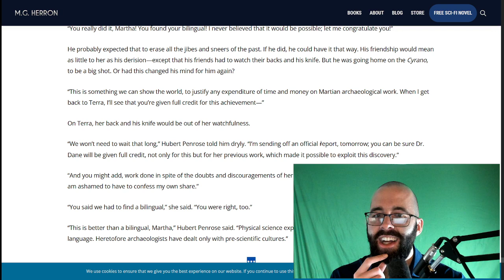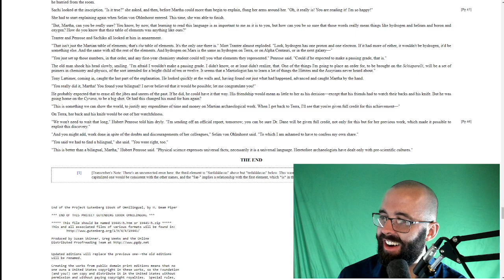Melyn Reads: Omnlingual by H. Beam Piper